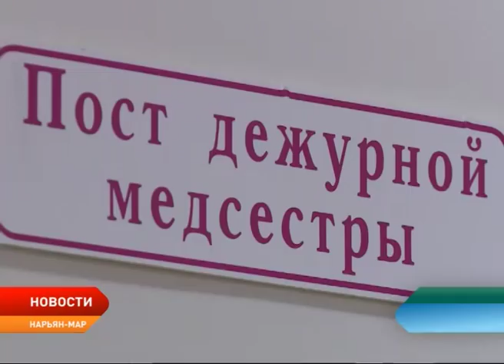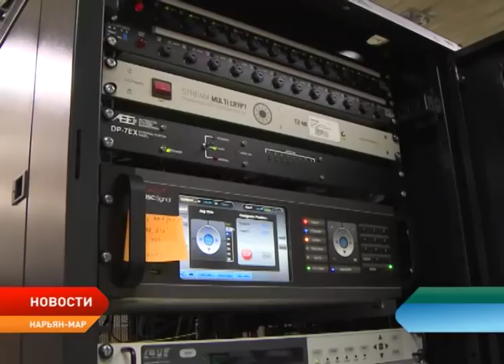Новости Ненецкого округа от 18.12.2018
Ненецкий округ заканчивает год с профицитом бюджета. Поправки, подготовленные Администрацией региона, одобрены депутатским корпусом.

Переехавшим в НАО медикам установили окружные подъемные до 1 млн рублей. Принятый закон вступит в силу с января 2019 года.

Летом следующего года Ненецкий округ полностью перейдет на цифровое вещание. Некоторые жители региона могут получить телевизионную приставку бесплатно.